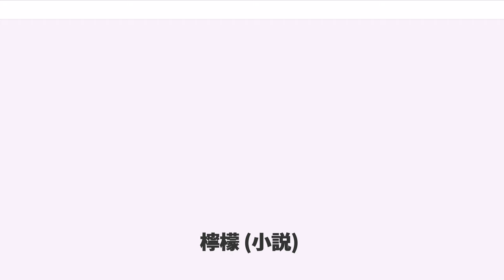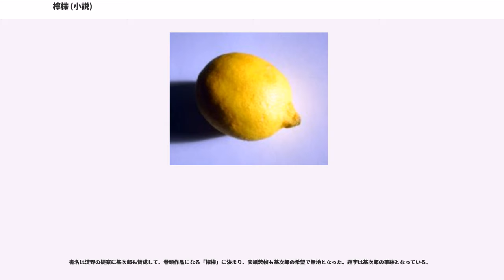檸檬 (小説)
『檸檬』（れもん）は、梶井基次郎の短編小説。梶井の代表的作品である。得体の知れない憂鬱な心情や、ふと抱いたいたずらな感情を、色彩豊かな事物や心象と共に詩的に描いた作品。三高時代の梶井が京都に下宿していた時の鬱屈した心理を背景に、一個のレモンと出会ったときの感動や、それを洋書店の書棚の前に置き、鮮やかなレモンの爆弾を仕掛けたつもりで逃走するという空想が描かれている。

1925年（大正14年）1月1日発行の、中谷孝雄、外村繁らとの同人誌『青空』1月創刊号の巻頭に掲載された。単行本は、梶井の友人である三好達治らの奔走により、梶井の亡くなる1年ほど前の1931年（昭和6年）5月15日に武蔵野書院より刊行され（印刷日は5月10日）、これが梶井の生涯で唯一の出版本となった。同書には他に17編の短編が収録されている。

翻訳版はアメリカ（英題：）、スペイン（西題：La limono）、中国（中題：檸檬）、フランス（仏題：Le Citron）、ドイツ（独語：Die Zitrone）などで行われている。

「えたいの知れない不吉な塊」が「私」の心を始終圧えつけていた。それは肺尖カタルや神経衰弱や借金のせいばかりではなく、いけないのはその不吉な塊だと「私」は考える。好きな音楽や詩にも癒されず、よく通っていた文具書店の丸善も、借金取りに追われる「私」には重苦しい場所に変化していた。友人の下宿を転々とする焦燥の日々のある朝、「私」は京都の街から街、裏通りを当てもなくさまよい歩いた。
ふと、前から気に入っていた寺町通の果物屋の前で「私」は足を止め、美しく積まれた果物や野菜を眺めた。珍しく「私」の好きなレモンが並べてあった。「私」はレモンを一つ買った。始終「私」の心を圧えつけていた不吉な塊がそれを握った瞬間からいくらか弛ゆるみ、「私」は街の上で非常に幸福であった。

「私」は久しぶりに丸善に立ち寄ってみた。しかし憂鬱がまた立ちこめて来て、画本の棚から本を出すのにも力が要った。次から次へと画集を見ても憂鬱な気持は晴れず、積み上げた画集をぼんやり眺めた。「私」はレモンを思い出し、そこに置いてみた。「私」にまた先ほどの軽やかな昂奮が戻ってきた。

見わたすと、そのレモンイエローはガチャガチャした本の色の階調をひっそりと紡錘形の中へ吸収してしまい、カーンと冴えかえっていた。「私」はそれをそのままにして、なに喰くわぬ顔をして外へ出ていくアイデアを思いついた。レモンを爆弾に見立てた「私」は、すたすたと店から出て、木っ端微塵に大爆発する丸善を愉快に想像しながら、京極（新京極通）を下っていった。

『檸檬』の原型となっているのは、1924年（大正13年）に書かれた習作『瀬山の話』の中の断章「瀬山ナレーション」にある挿話「檸檬」である。この断章の挿話を数回の改稿を経て、独立した短編『檸檬』が出来上がった。

習作『瀬山の話』は、「瀬山」という名の主人公の落ち込んだ精神状態が綴られているが、当時梶井は「瀬山極」（ポール・セザンヌをもじったもの）という筆名を使い、大学の劇研究会の雑誌に投稿していた。『瀬山の話』は京都に住んでいた三高時代の自身の内面を総決算する作品として試みられたものだが、結末がうまくいかず未完成となり、梶井はその中の一つの挿話「檸檬」を独立させて『檸檬』に仕立て直した。

梶井は友人の近藤直人に宛てた手紙の中で『檸檬』を、〈あまり魂が入つてゐないもの〉と書き、単行本刊行の翌年の淀野隆三宛ての手紙にも、〈檸檬は僕は当時あまり出すのが乗気でなかつたので君や三好の、殆ど独断的な取はからひなしには　決してあれは世に出てゐるものではなかつたらう、さう思つて僕は幾度も感謝した〉と書き送っていて、その文面からは当時の梶井自身は、あまり表立って『檸檬』を積極的に評価していなかったことがうかがわれている。

これについて、梶井の友人であった淀野隆三の見立てでは、これは梶井が逆説的に言ったことで、実は自信を持って発表したと解釈している。なお梶井は、『瀬山の話』に遡る2年前の1922年（大正11年）、一個の檸檬に心を慰められるという内容の文語詩草稿「秘やかな楽しみ」（檸檬の歌）も日記に書きつけている。

梶井自身結核に侵されていたこともあり（それにより早世）、梶井の作品には『檸檬』のほかにも肺病の主人公が多い。

『檸檬』は、梶井の代表作というだけでなく、日本文学の傑...